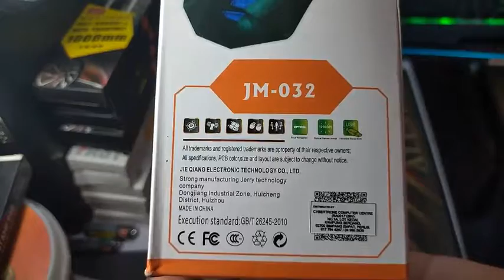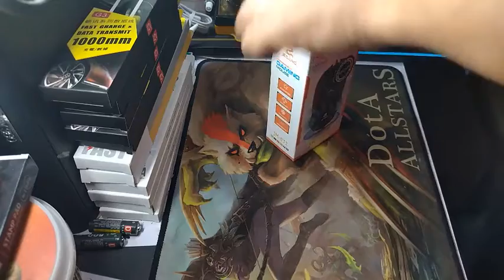JEQANG STANDARD GAMING MOUSE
OEM Gaming Mouse